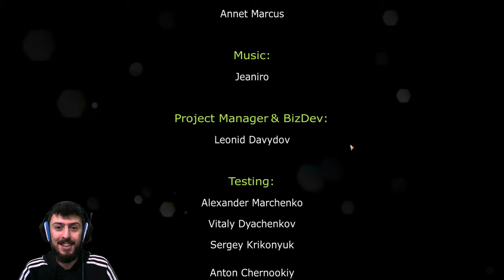FootLOL Epic Fail League #6 - Efsane Final Maçı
Son gezegen Satürn de büyük kupa bizim olucak...Yorum ve Önerilerinizi bekliyorum iyi seyirler.